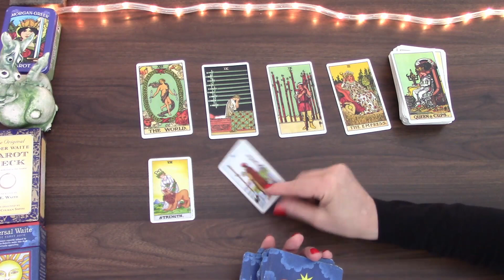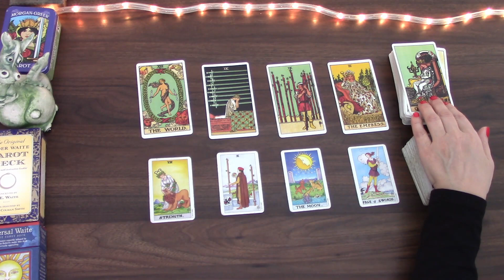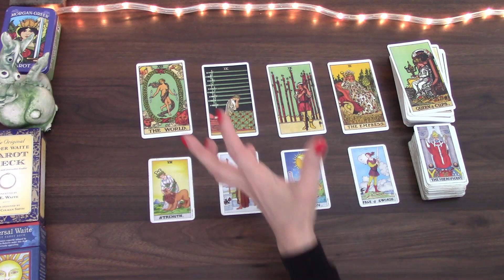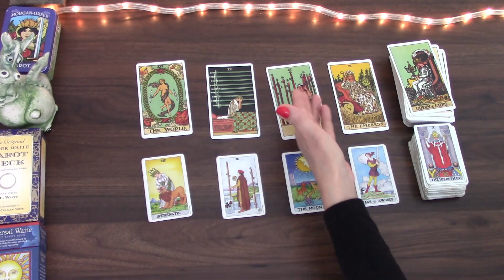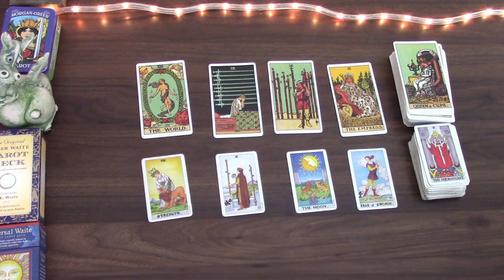LEO END OF THE MONTH YOU'LL HAVE ANSWER TO "WHEN" | APRIL 2022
Welcome! Here is the monthly tarot cards reading for the month of April 2022 for Leo born people. I have been reading about and working with tarot cards for the better part of 20 years and I hope I can give you some insight into this month! My monthly general  and love tarot cards readings is available for March as well as 2022 tarot reading.